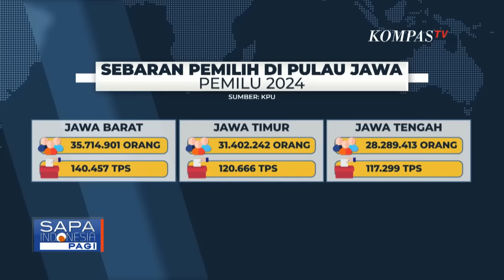Capres-Cawapres Berebut Suara Masyarakat di Jawa Tengah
JAKARTA, KOMPAS.TV - Untuk ketiga capres 2024, baik Anies Baswedan, Prabowo Subianto, dan Ganjar Pranowo, Jawa Tengah, menjadi salah satu wilayah yang harus dimenangkan, karena jumlah suara pemilih yang begitu banyak.

Wajar, jika perang urat syaraf memenangi suara di Jawa Tengah, terus digaungkan ketiga tim pemenangan.

Di antara tiga pasangan calon presiden yang maju di pilpres 2024, ada dua calon yang dinilai berebut suara di wilayah Jawa Tengah.

Yakni Capres Nomor Urut Tiga Ganjar Pranowo, menjabat Gubernur Jateng sebelum maju di pilpres, dan Cawapres Nomor Urut Dua, Gibran Rakabuming Raka, Wali Kota Solo.

Tak hanya untuk dua paslon, suara rakyat Jawa Tengah pastinya akan terbagi untuk ketiga pasangan calon di pilpres 2024.

Meski demikian, Ganjar Pranowo dan tim pemenangannya, siap berjuang bersama relawan demi meraih suara minimal 60 persen di Jateng.

Sementara itu, Putra Bungsu Presiden Joko Widodo, Kaesang Pangarep, rasanya tidak kebetulan jika melempar perang urat syaraf, mengisyaratkan siap, jika diminta maju kontestasi sebagai Gubernur Jawa Tengah.

Kaesang ditanyai panitia sebuah acara, andai dirinya diminta menjadi Gubernur Jawa Tengah, menggantikan Ganjar Pranowo, yang sudah purnatugas.

Daftar pemilih tetap (DPT) pemilu 2024 di pulau Jawa, paling banyak berada di provinsi Jawa Barat, Jawa Timur dan Jawa Tengah, yakni masing-masing 35 juta, 31 juta dan 28 juta pemilih.

Wajar jika suara pemilih di wilayah ini diperebutkan.

Di jateng, yang punya basis suara tak hanya capres-cawapres nomor dua dan tiga, capres-cawapres nomor urut satu, juga memiliki basis suara di Jawa Tengah.

Pada pemilu 2019, lumbung suara PKB terbesar kedua, ada di Jawa Tengah.

Tinggal bagaimana strategi dari masing-masing tim kampanye, untuk memenangkan capres-cawapresnya di pemilu 2024.

Baca Juga Tito Karnavian Tanggapi Soal Mayor Teddy Ajudan Prabowo Hadiri Debat Capres di KPU di